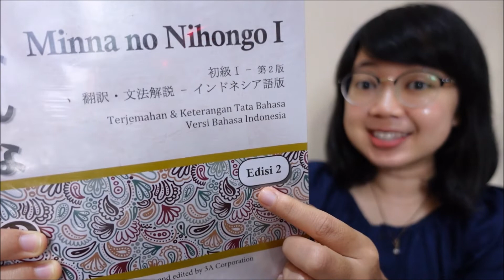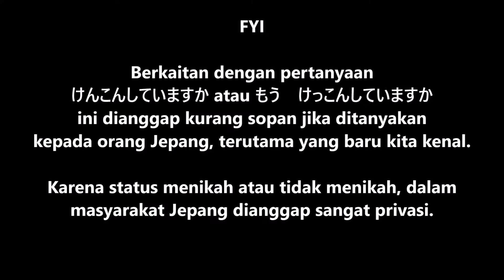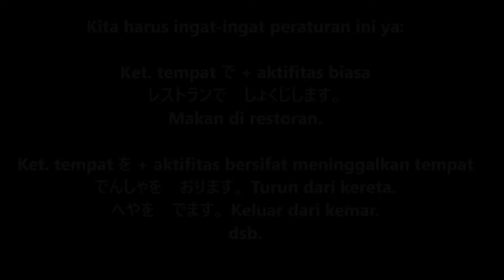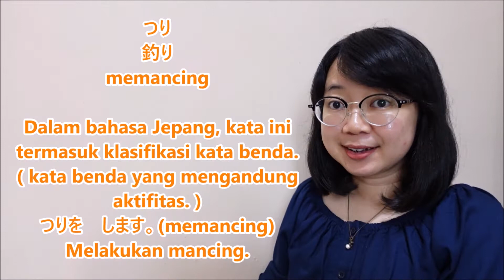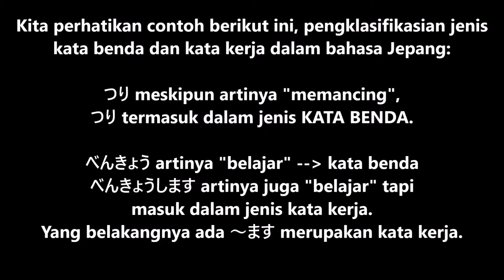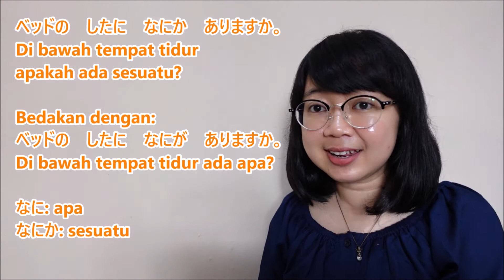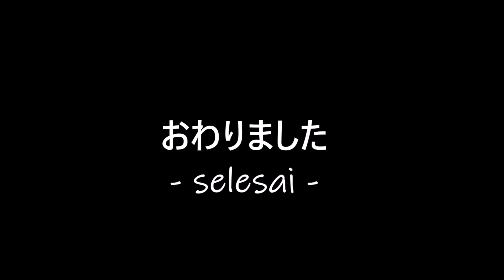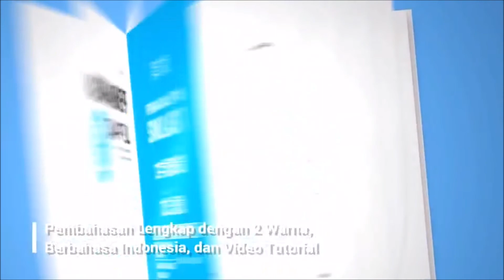Minna no Nihongo I - Bab 13 - Kosakata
WA admin the japan scribe: 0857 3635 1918